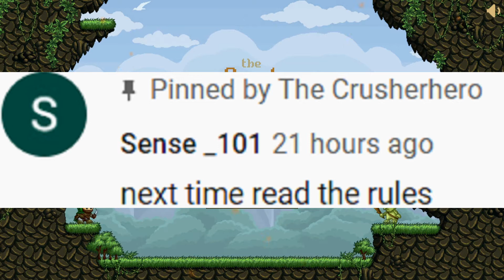THE FINAL BOSS!!! (The Quest of the Elders #2 - old school metroidvania)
Hello! I am The Crusherhero and today I am playing The Quest of the Elders. This game is an old school metroidvania similar to Hollow Knight. There is exploration, bosses, and collectibles. I personally love playing old school games.

I have started streaming on Twitch